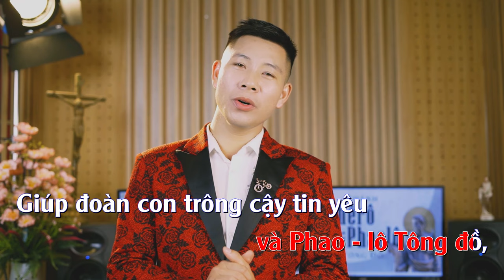[KARAOKE THÁNH CA] MỪNG KÍNH THÁNH PHÊRÔ PHAOLÔ TÔNG ĐỒ - THANH HOÀI & SƠN TÚI ĐỎ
Ca khúc: MỪNG KÍNH THÁNH PHÊRÔ VÀ PHAOLÔ TÔNG ĐỒ
Sáng tác: Phạm Đức Huyến
Ca sĩ : Thanh Hoài

✒ Booking:  Nhạc Thánh Ca Toàn Quốc (Nationwide Event)